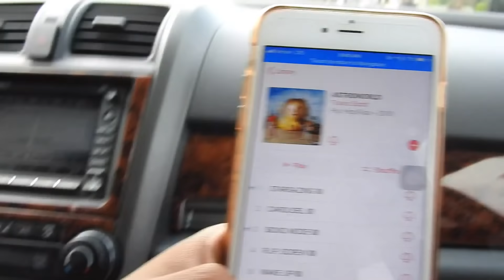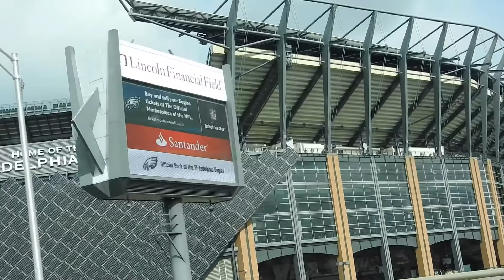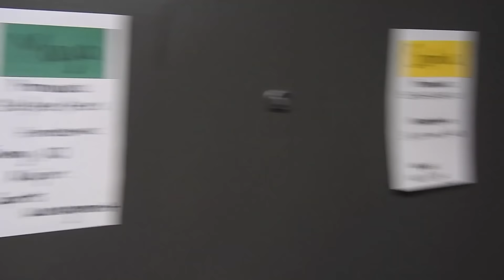COLLEGE MOVE IN VLOG | TOWSON UNIVERSITY (Freshman)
I'm so excited to be going to Towson University and move into my dorm!! Of course I had to vlog it for you guys! I hope you enjoy and get ready for COLLEGE videos coming soon!!

Videos Coming Soon On My Channel:
- Dorm Tour
- College Vlogs

Use my link for $80 off of your first order from HelloFresh! — that’s 8 free meals!

Are you apart of the notificationsquad !?

I am your typical 18 year old girl from the east coast with a passion for YouTube. Here on my channel I love to create vlogs, college videos, beauty, and lifestyle videos!